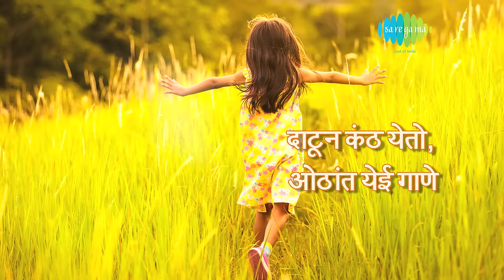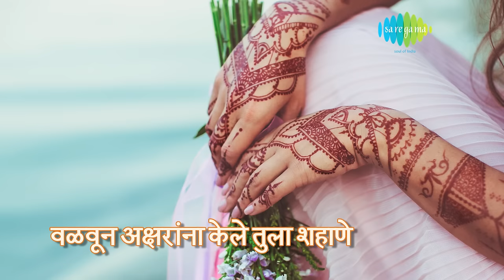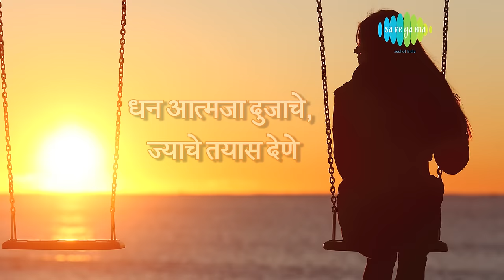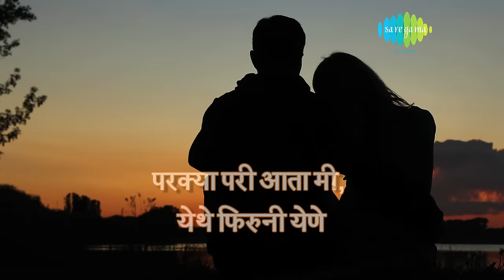Datun Kanth Yeto with lyrics | दाटून कंठ येतो | Dr. Vasantrao Deshpande | Ashtavinayak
Datun Kanth Yeto with lyrics sung by Dr. Vasantrao Deshpande from the album Ashtavinayak.

Song: Datun Kanth Yeto
Album: Ashtavinayak
Artist: Dr. Vasantrao Deshpande
Music Director: Anil-Arun
Lyricist: Shanta Shelke